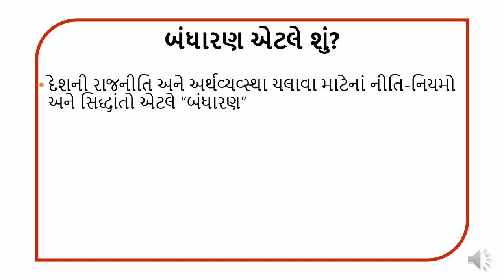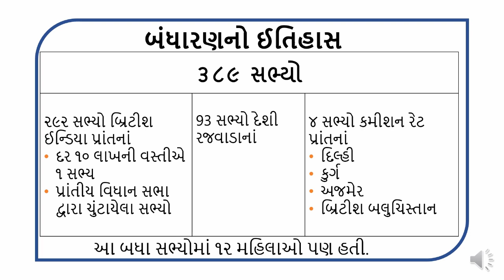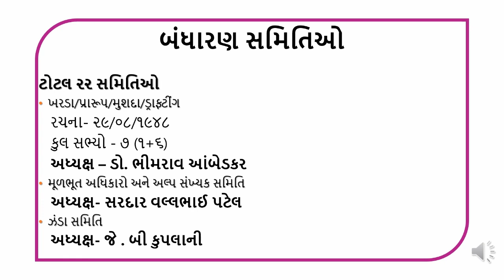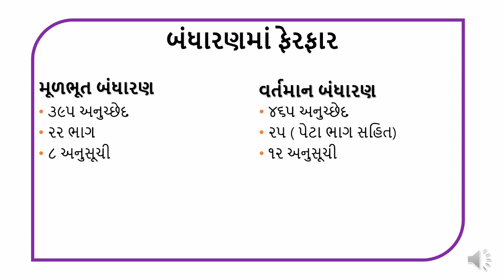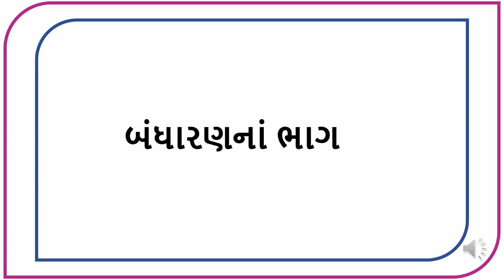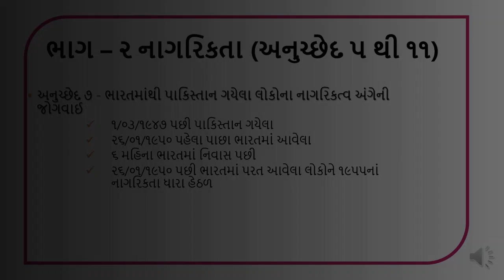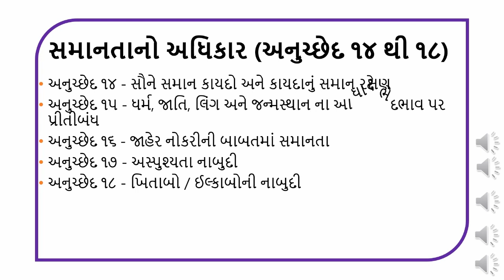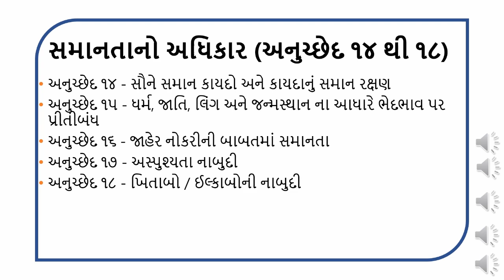ભારતનું બંધારણ (સંક્ષેપમાં) (ભાગ-૧)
ભારતનું બંધારણની સંક્ષેપમાં સમજૂતી (ભાગ-૧)
For more details:
(part-1)